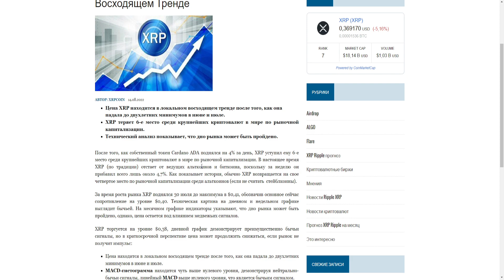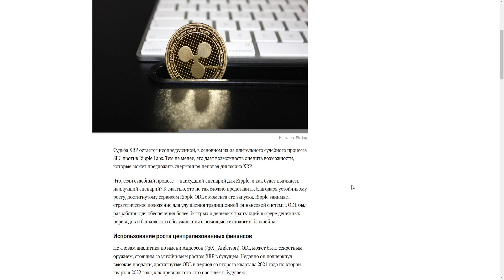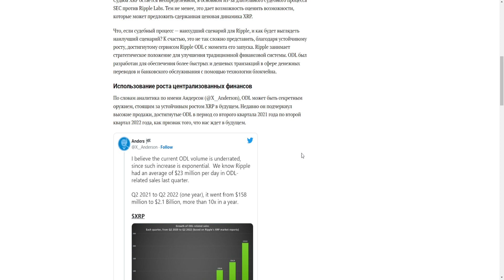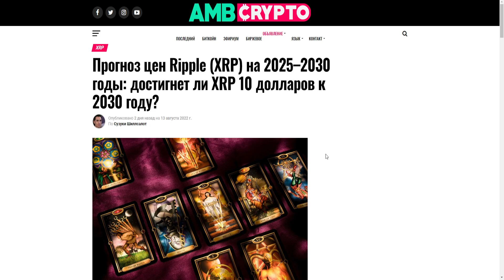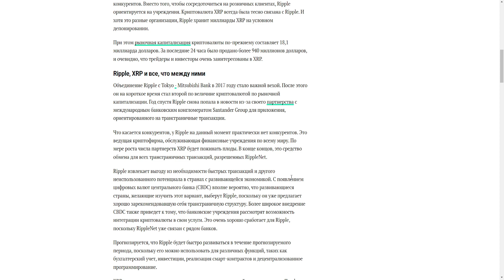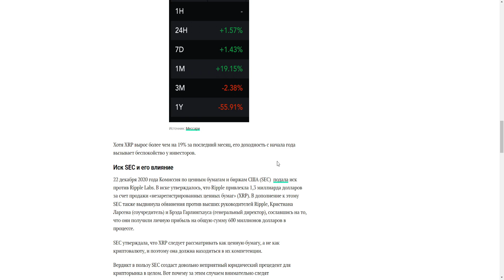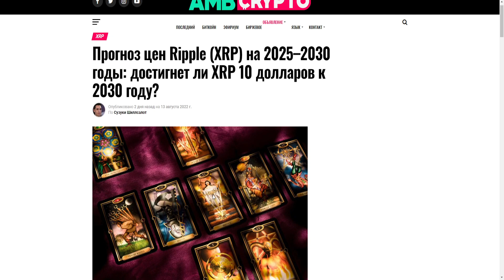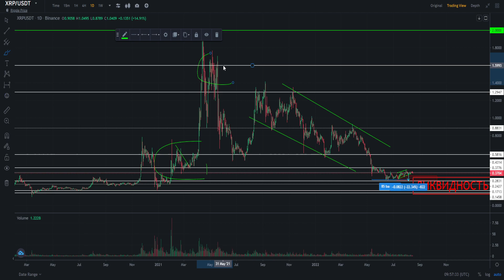ПРОГНОЗ ЦЕНЫ XRP НА 2025-2030 ГОД! ДОСТИГНЕТ ЛИ RIPPLE 10$ К 2030 ГОДУ? ПРИЧИНЫ РОСТА! ПРОГНОЗ РИПЛ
В данном видеоролике обсудим ситуацию по проекту Ripple (Рипл, XRP):
1. Прогноз цены XRP на 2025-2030 год!
2. Достигнет ли Ripple 10$ к 2030 году?
3. Причины роста!
4. Мой прогноз Рипл 2022.